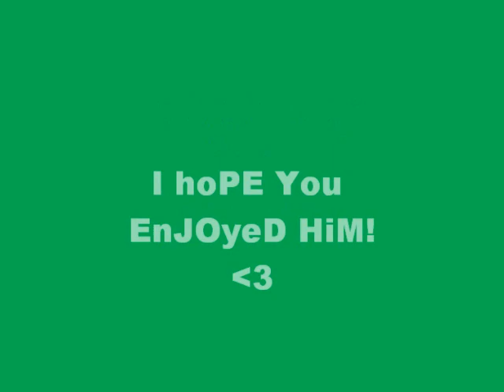Scooter the Basset Hound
just to let you know, i didnt write the song. which you al ready knew, but i had to say that i dont own the sng s youtube wont like, say im copywriting xD